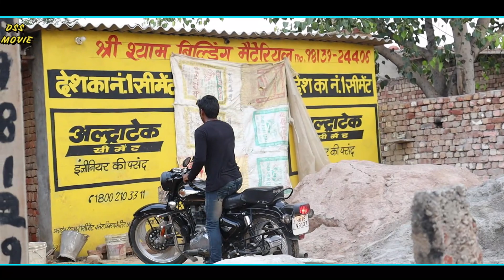बिन ब्याही मां का बेटा Final Part ।। हरियाणवी परिवारीक नाटक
कलाकार - हरिश कोशिक ,मनोज लूटा ,रोशनी खान ,मुकेश सेन ,गुणिया गुज्जर ,संदीप सिंगल ,सोनू

writer & director - harish kaushik

camera & edit - Mukesh sain

विशेष सहयोग - हनुमान कोशिक ,संदीप बच्ची ,सुशील कोशिक ,सत्यवान गुज्जर व समस्त सुई गांव